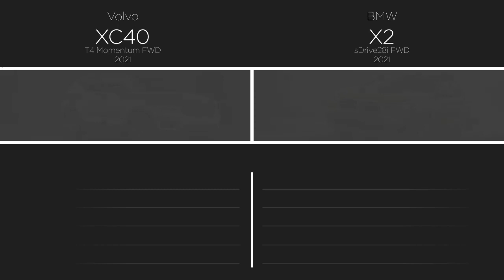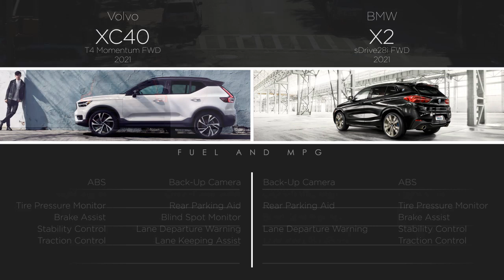BMW X2 2021 vs Volvo XC40 2021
Comparison between BMW X2 sDrive28i FWD 2021 and Volvo XC40 T4 Momentum FWD 2021